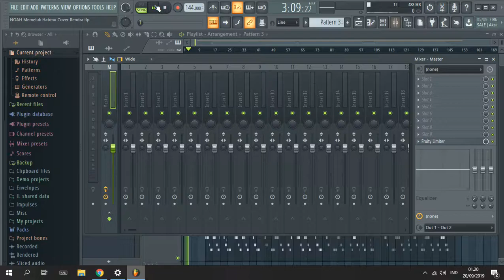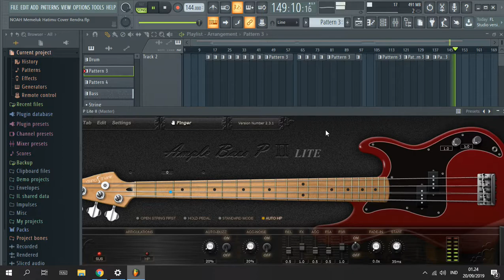NOAH Memeluk Hatimu Cover FL STUDIO 20 | Rendra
Membuat Musik untuk cover lagunya NOAH judul: Memeluk Hatimu

Thanks for your support and all my patrons!